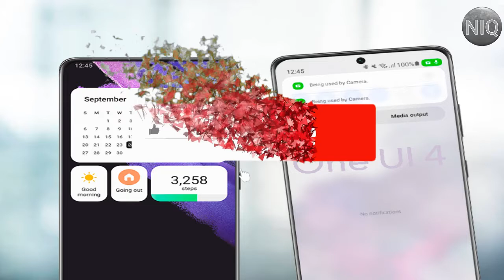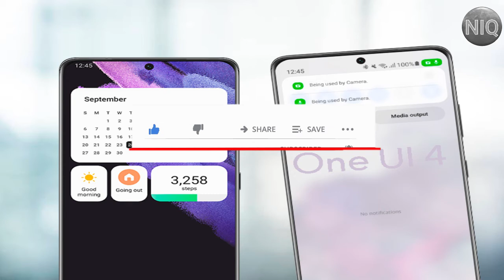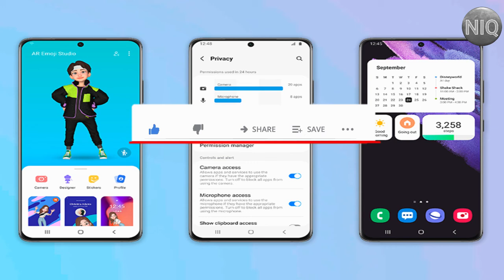ya puedes instalar android 12 en moviles samsung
A partir de hoy los Samsung más avanzados están de enhorabuena. La compañía acaba de lanzar la beta de One UI 4.0 y Android 12 en varios países de todo el mundo. Se ha adelantado a las fechas previstas para la expansión internacional, aunque dentro de esta expansión no está España o Latinoamérica. Ciertos móviles Samsung ya pueden instalar Android 12 y One UI 4.0 en formato beta sin quebraderos de cabeza y de forma pública.